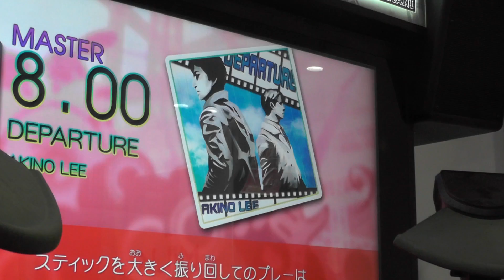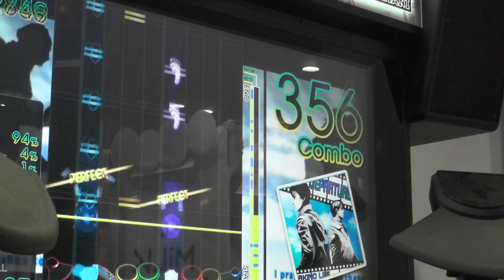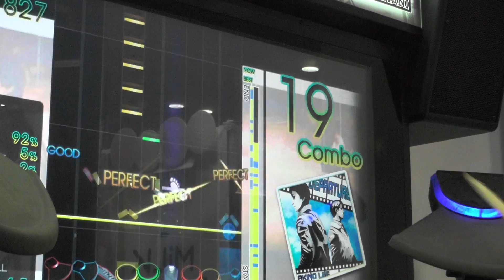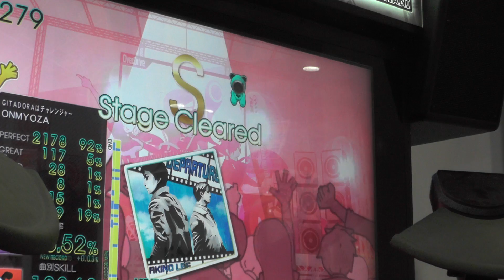『GITADORA OverDrive DrumMania』 DEPARTURE （AKINO LEE） （MASTER LONG）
ギタドラ
Lv8.00

LONG

2014/03